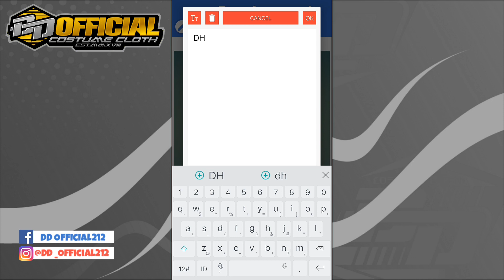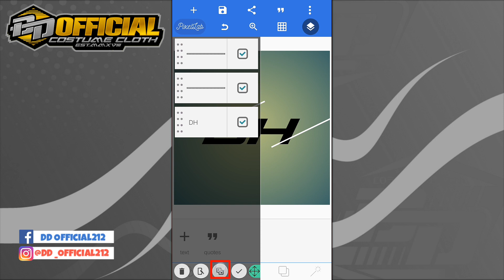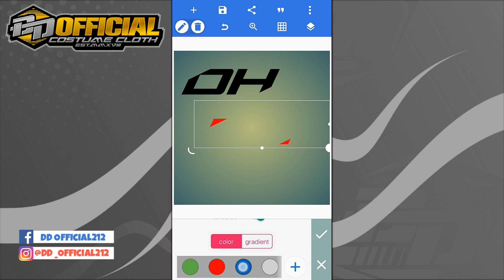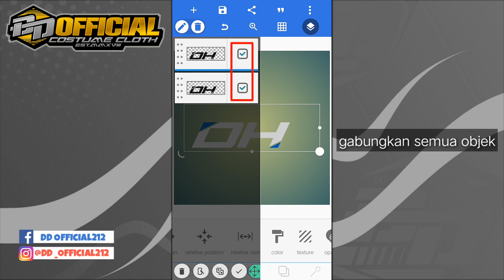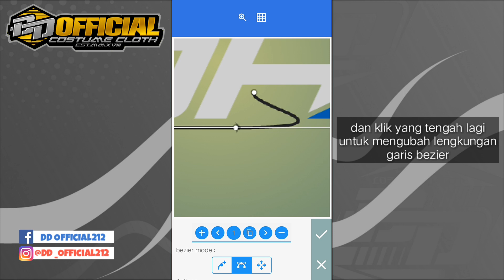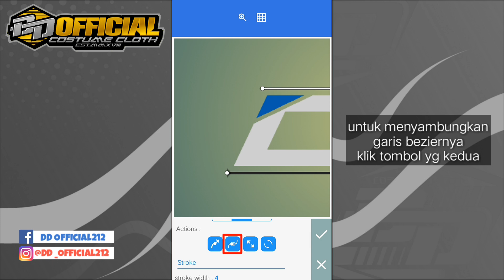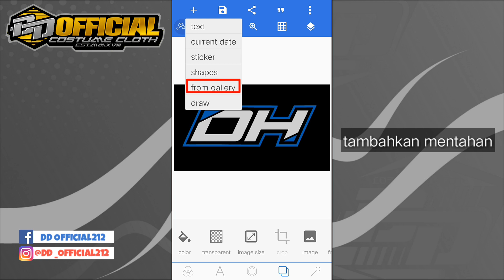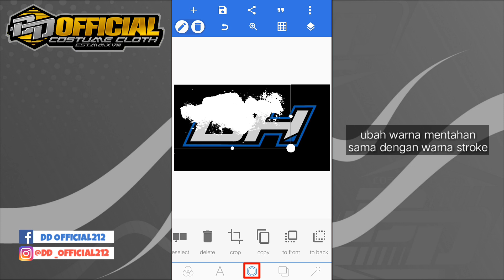TUTORIAL MEMBUAT LOGO NAMA DI PIXELLAB PART 9